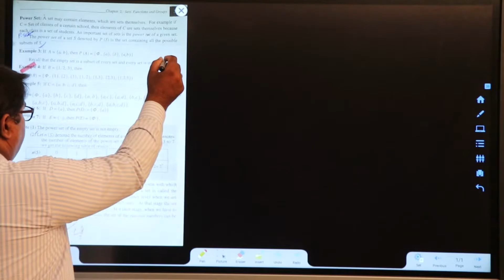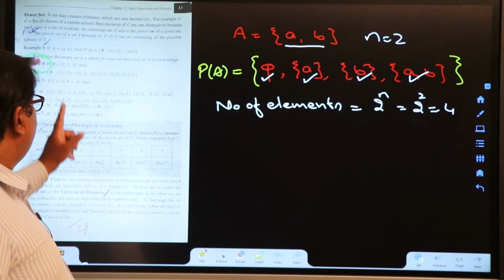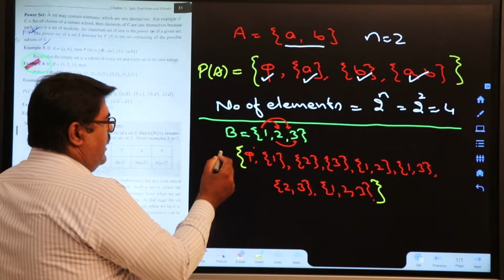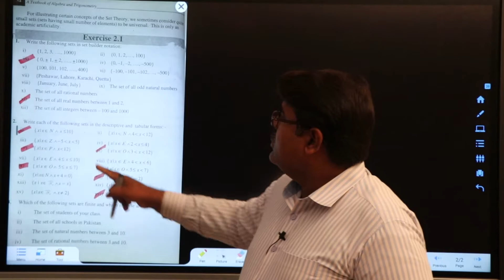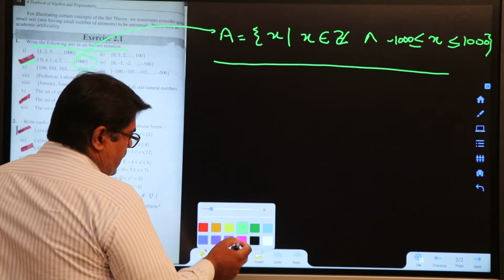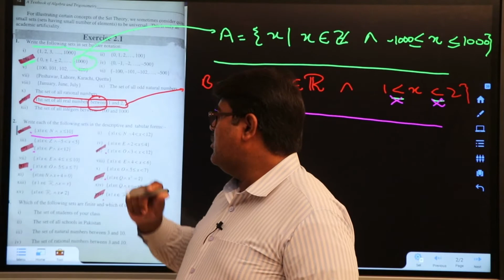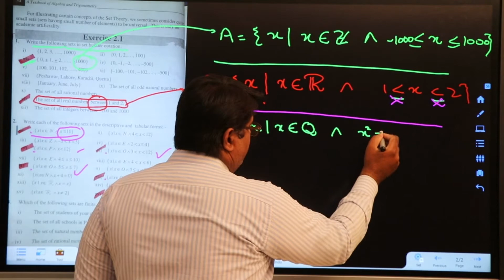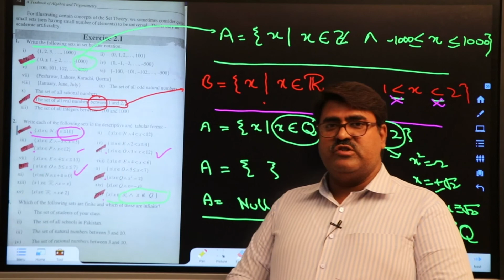Math 1st Year Ch 2 Ex 2.1 Lec 4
Prof. Khurram Shahzad Sayal